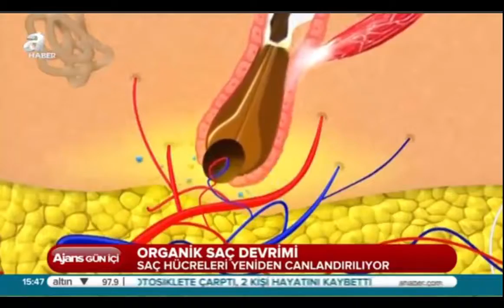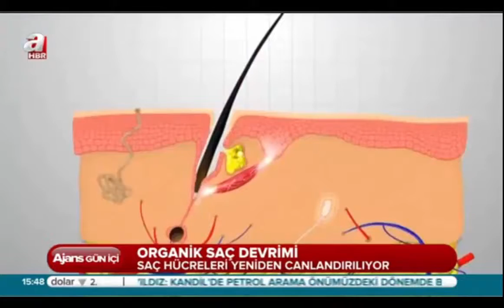Op. Dr. Bülent Cihantimur/ A Haber/ Organik Saç Ekimi- Organic Hair Transplantation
Organic Hair Transplantation is at A Haber Channel